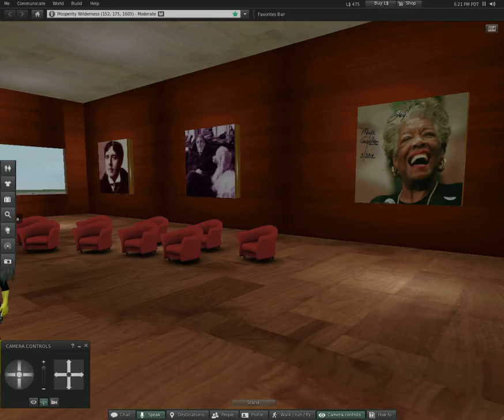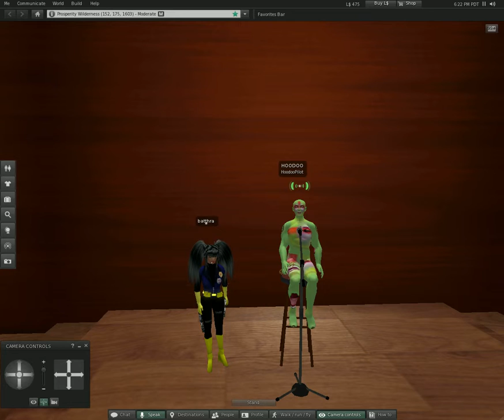Intro to "Divorced Women" by Lloyd & Kyle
The song itself was lost but the opening was great fun!